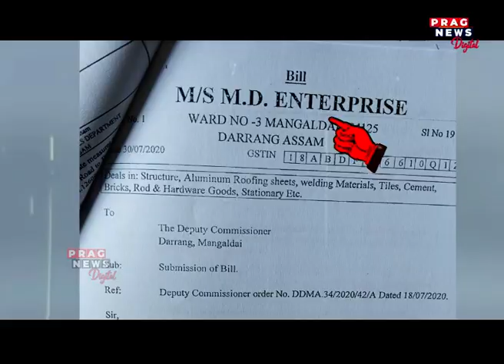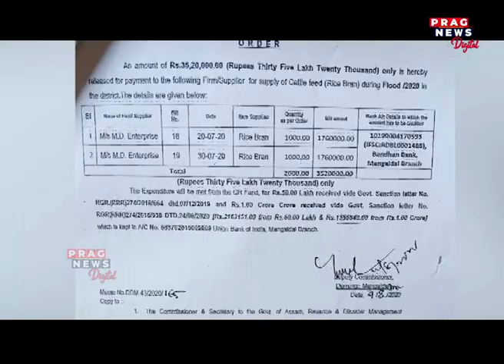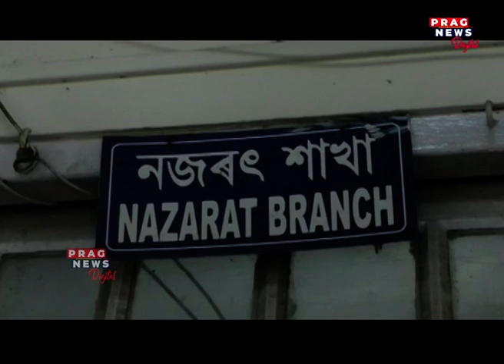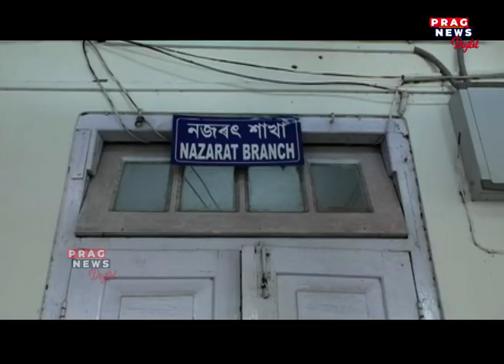Assam: Massive scam in Mangaldoi District Commissioner's office